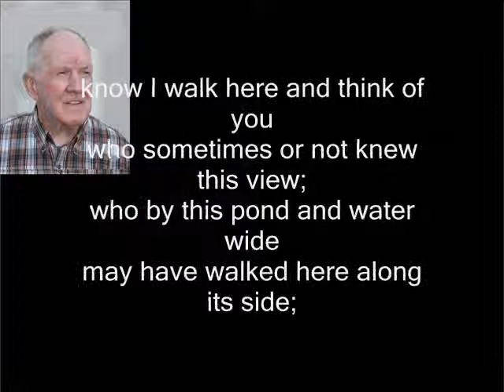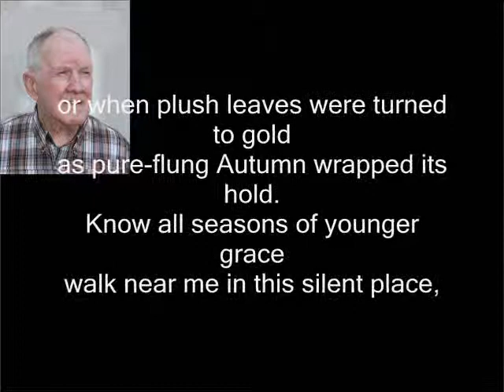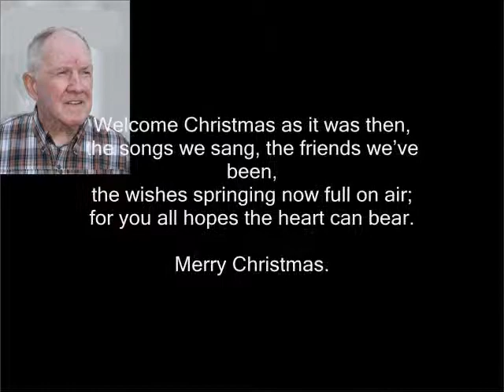Tom Sheehan reading "Merry Christmas from Lily Pond"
Merry Christmas from Lily Pond
                  Tom Sheehan

When each tree is snowed on each limb,
when young lie sleeping waiting him,
when Lily Pond yields quick owl’s hoot
and snow is crunching neath my boot,

know I walk here and think of you
who sometimes or not knew this view;
who by this pond and water wide
may have walked here along its side;